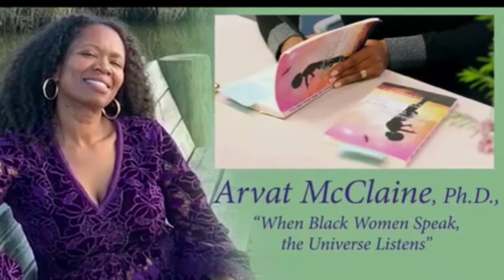Closing The Gap Between Where You Are and Where You Want To Be- Speak The Universe Listens